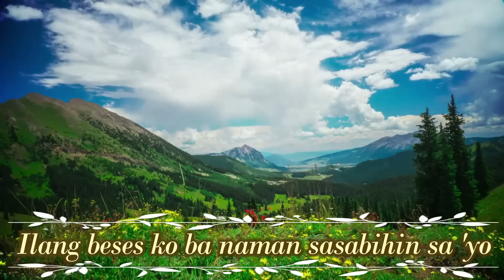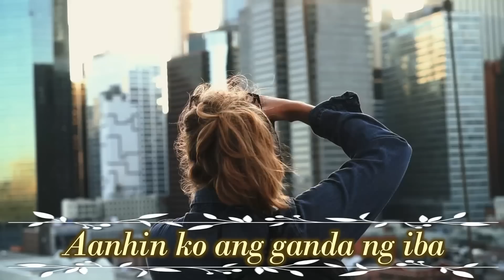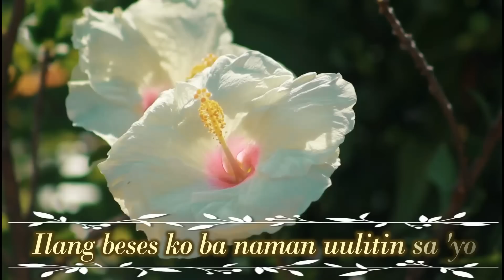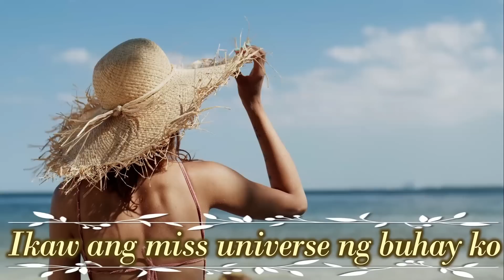Ikaw Ang Miss Universe Ng Buhay Ko - Hotdog (Cover by LSMC)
This song, a serenade to all beautiful Filipina women, was Hotdog's inaugural 1974 hit. It was duetted by Rene Garcia and Ella Del Rosario. I hope you like my rendition of this beautiful OPM love song; as well as the wonderful videographics.